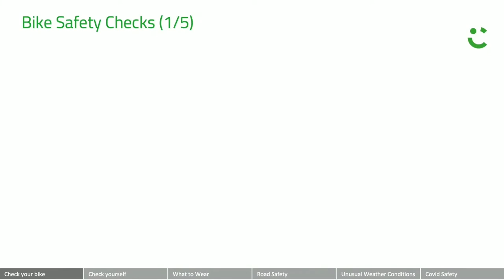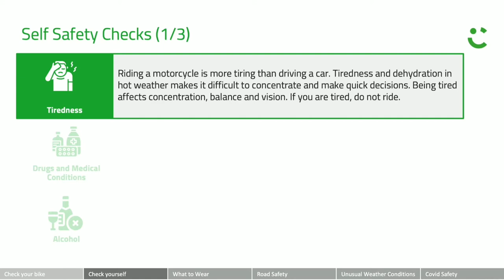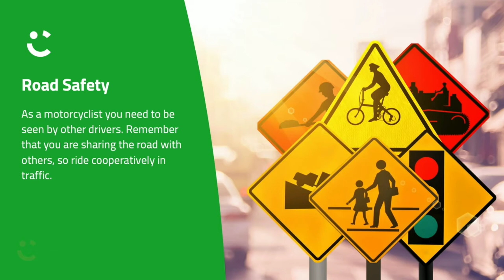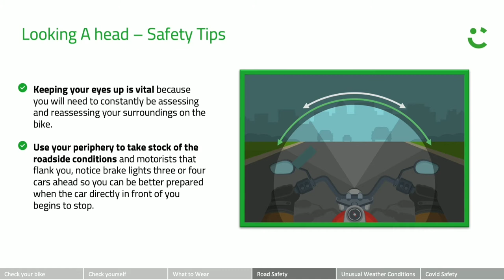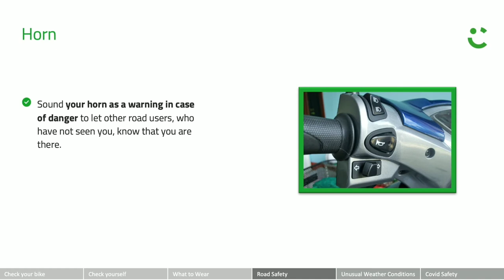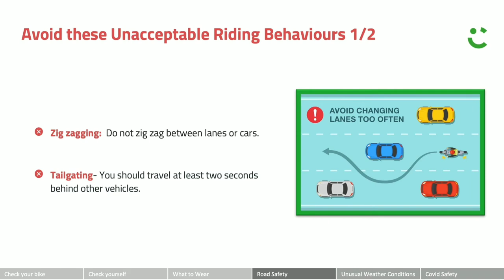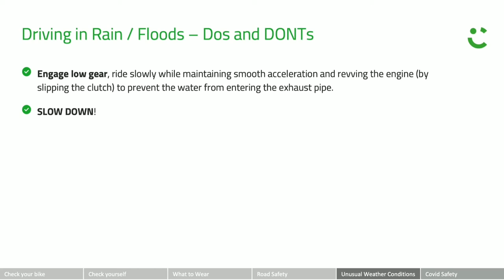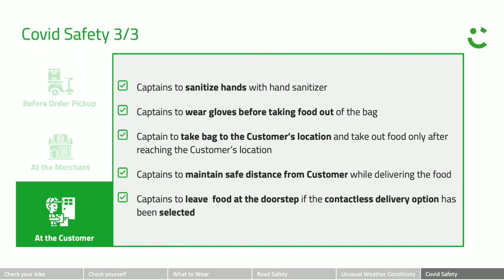Bike Safety Training - English